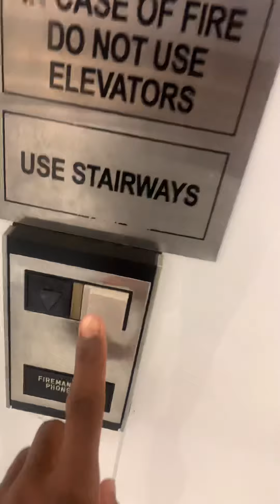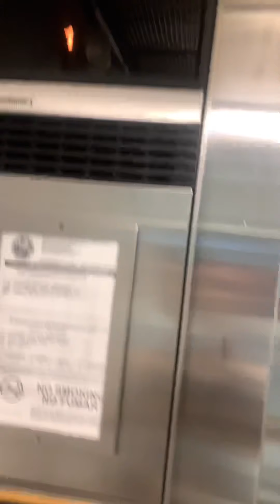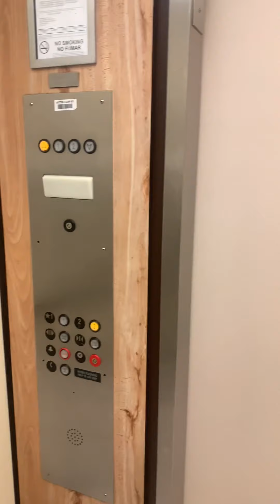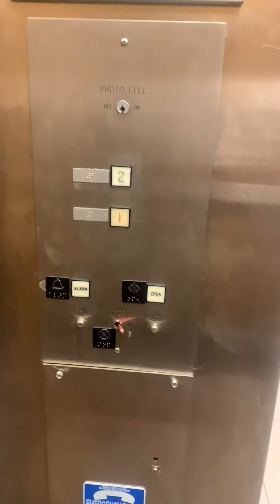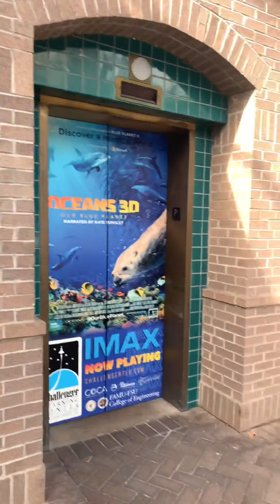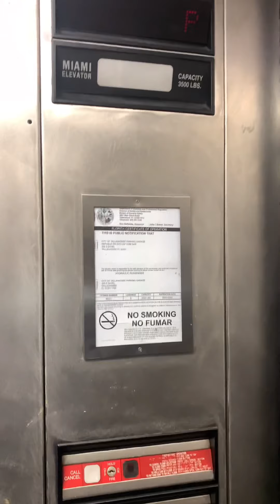Visiting governor square mall Tallahassee ridding elevators ￼